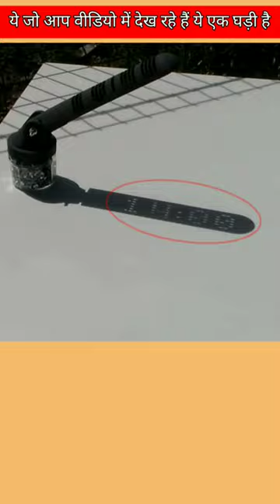digital sundial घडी | digital sun clock | fact about घडी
📢 अगर आप भी एक यूट्यूबर हैं और आप भी अपने वीडियो में एक अच्छी voice over करना चाहते हैं तो आपको एक boya का माइक खरीद लेना चाहिए।

Full credit-
Some of the video clips used in this video have been taken from here.